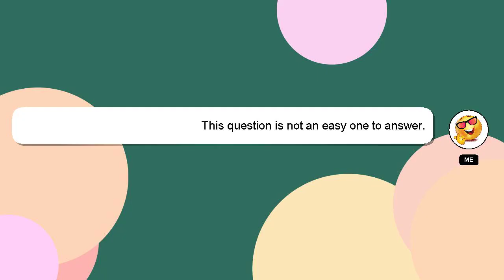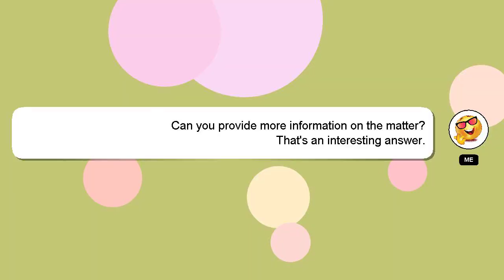How to attempt slcm paper?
Let me give you a quick introduction about myself, Hello there, my name is Delphi. I can provide you with assistance to help you answer your questions. - How to attempt slcm paper?

I will 'heart' your answer as a sign of appreciation.

*2 What we are experimenting :*